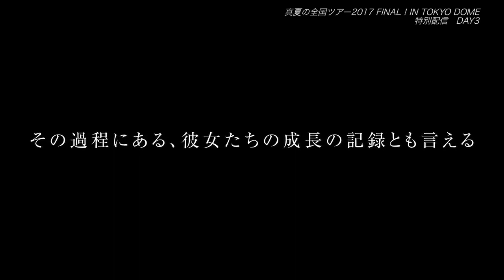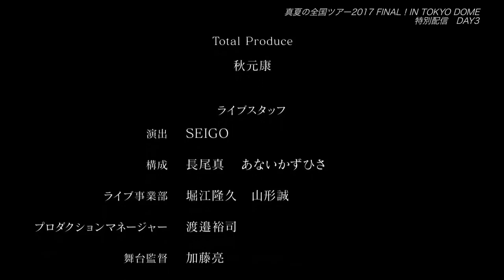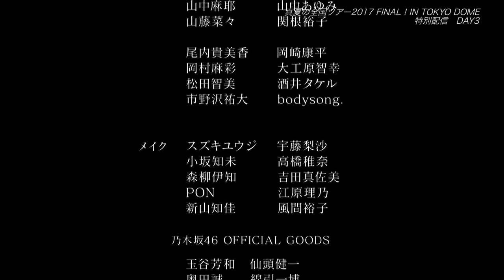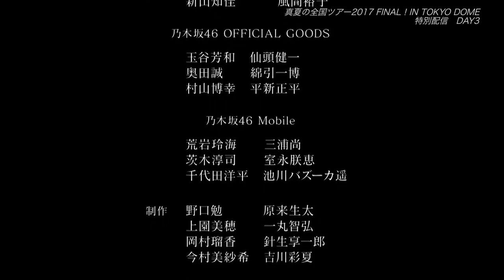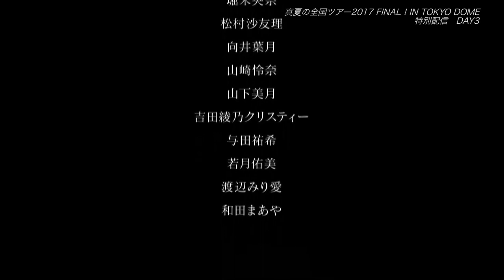乃木坂４６ 真夏の全国ツアー２０１７ FINAL 3